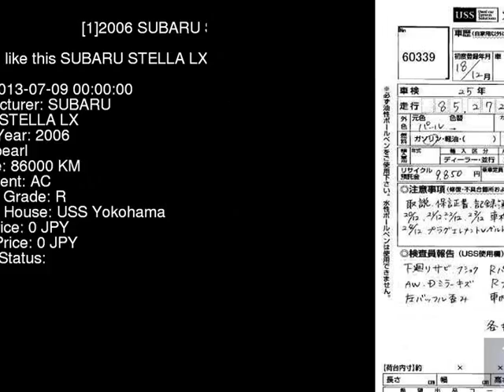2006 SUBARU STELLA LX RN2 - Japanese Used Car For Sale Japan Auction Import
2006 SUBARU STELLA LX RN2 - Japanese Used Car For Sale Japan Auction Import RN2,SUBARU,STELLA,LX,USS Yokohama,jdmvip,vip,jdm,cars,japan,jdmvip.com,japanesecars,usedcars Japanese Used JDM Car For Sale At Auction in Japan for Import